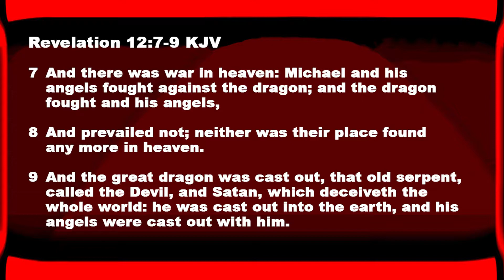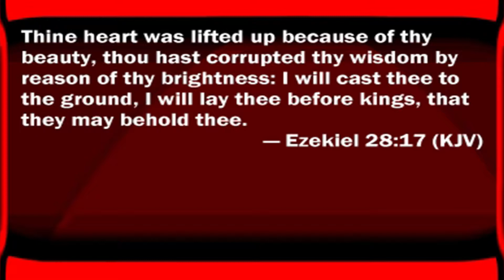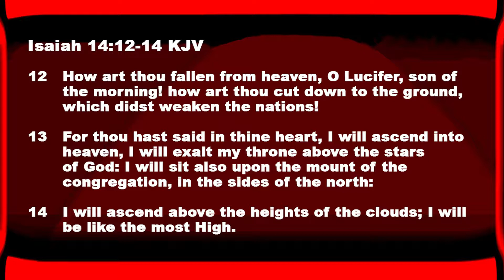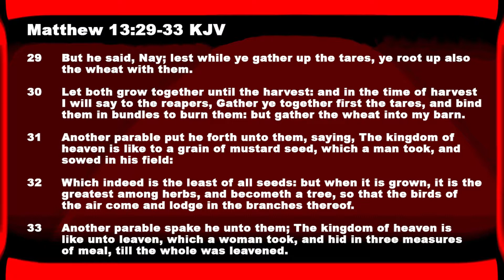PART 4 - REVELATIONS COSMIC CONFLICT - BIBLE STUDY! | TheKingsOutpost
Revelations Cosmic Conflict, this lesson focuses on an angelic conflict outlined in Revelation that overshadows anything we human beings can imagine, an epic battle that's been going on for centuries. This battle is supremely important because it's really a battle about who God is. It's a battle about human destiny - and we're all involved, whether we realize it or not.

If you like an e-transcript of this Bible Study Lesson in PDF format, send an email to:
Indicate in the Subject Line the Bible Study Lesson # you are requesting. Thank You!

This channel solely committed to spreading God's Holy Word, The Bible, a little Praise and Worship Music, and some History.

If you have read this far down, We hope that you will have a fantastic day! and in the Name of Jesus Christ, we love you!

Director - The Kings Outpost Team
Producer - The Kings Outpost Team
Executive Producer - The Kings Outpost Team